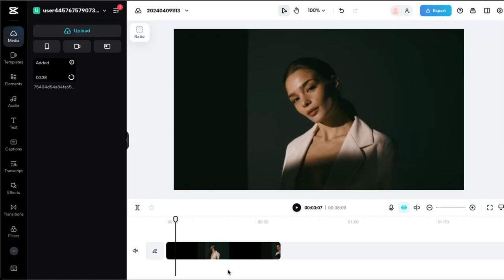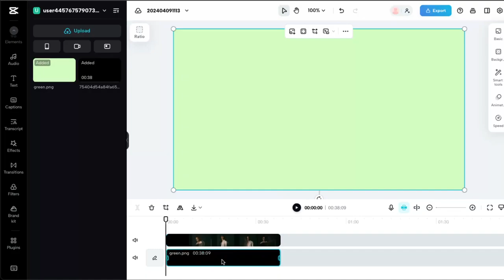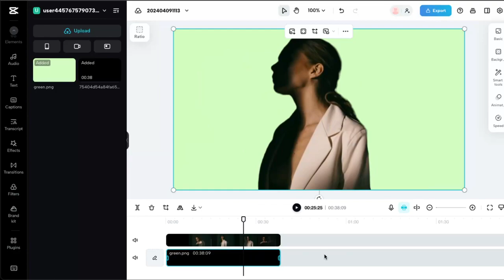Cómo cambiar el color de fondo del vídeo en Capcut